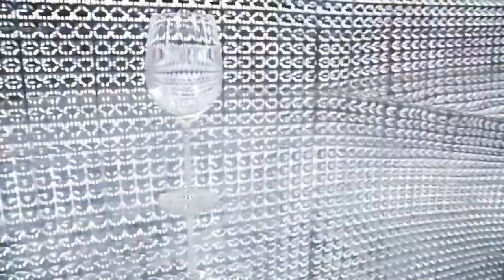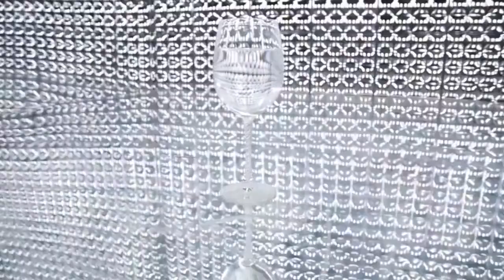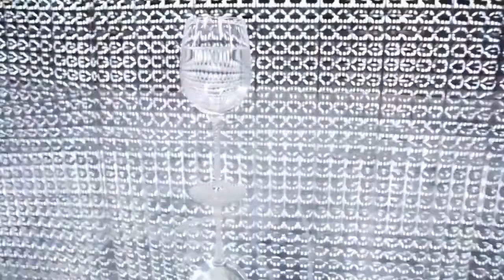Dado Polumenta - Od Vina [HD]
by M.Adrovic (MonteSparta)